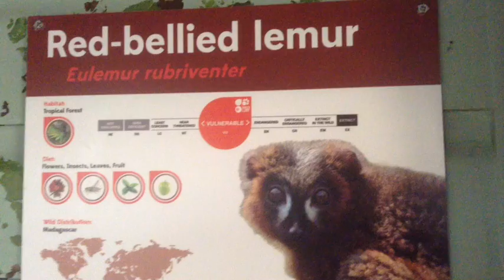Red bellied lemur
Red bellied lemur at Twycross Zoo, Leicestershire England UK